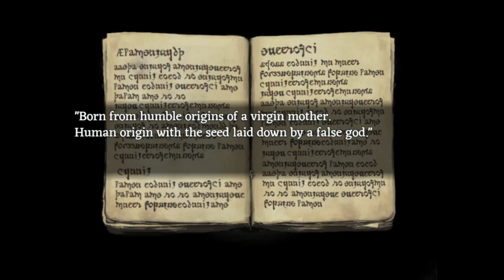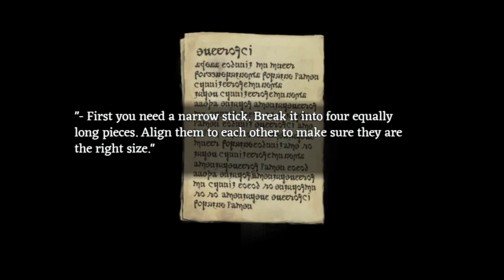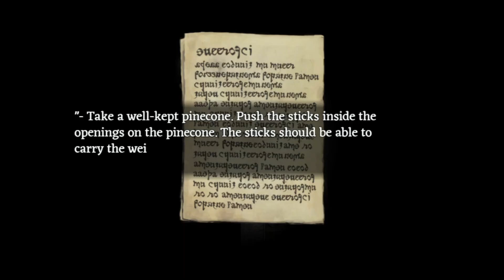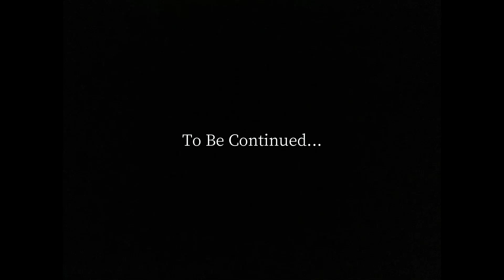TheSilentSheepdog Survives ( Or Doesn't) | Fear & Hunger [9]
Ok so in this episode I am actually slowly descending into absolute insanity. It actually only gets worse from here.

Art Comissions are OPEN!

Did you know I have a Webtoon?
and here!